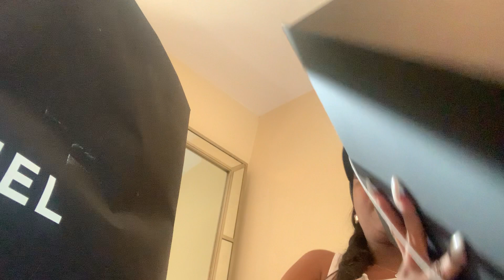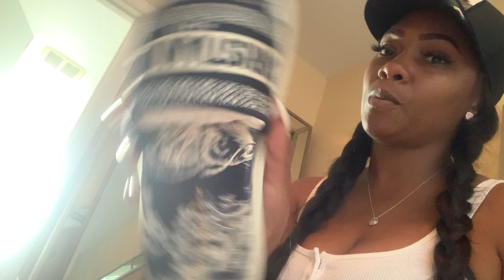Welcome to Givonia’s closet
Get dressed with me